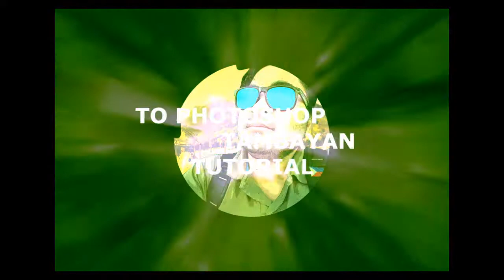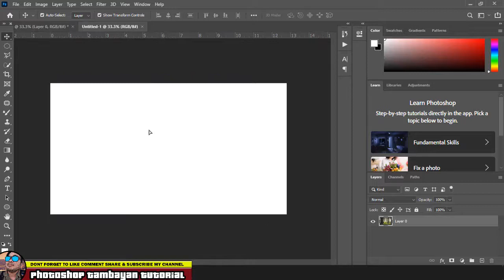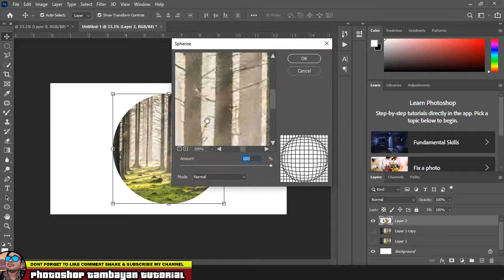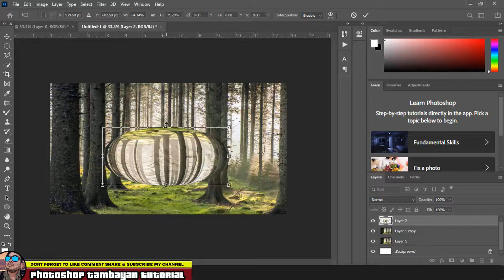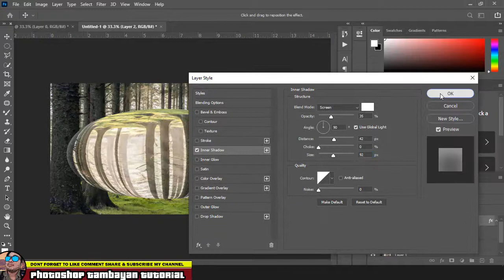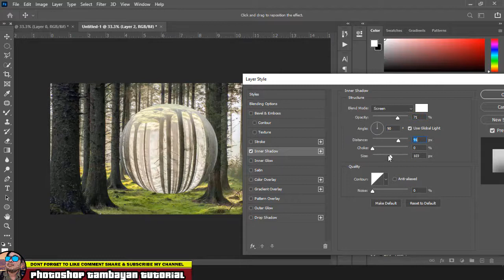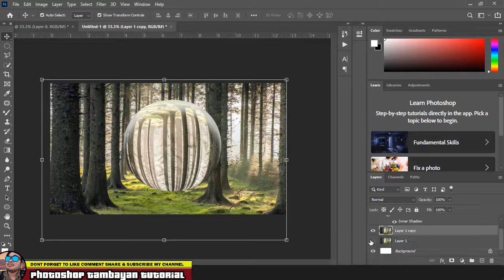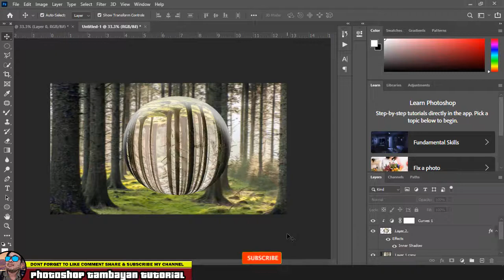HOW to CREATE CRYSTAL BALL EFFECT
crystal ball 1 curtain rod and coordinating finial set
crystal ball 150mm
crystal ball 12
crystal ball 100 led globe string lights with remote & timer
crystal ball 100 led globe string lights with remote & timer - medium
crystal ball 1 curtain rod and coordinating finial set - exclusive home
1 crystal ball ct ellington ct
sims 1 crystal ball
1 inch crystal ball
2 crystal ball court ellington ct
2 crystal ball for chandelier
mines 2 crystal ballroom
sims 2 crystal ball
hitman 2 crystal ball
ffx 2 crystal ball
2 inch crystal ball
3 ball crystal lamp
3 ball crystal chandelier
sims 3 crystal ball
warcraft 3 crystal ball
yakuza 3 crystal ball
3 inch crystal ball
re 3 crystal ball puzzle
crystal ball 40mm
crystal ball 4 pics 1 word
40mm crystal ball
4 inch crystal ball
sims 4 crystal ball mod
sims 4 crystal ball cc
4 pics crystal ball cross
4 crystal golf ball
5 crystal ball table lamp
5 inch crystal ball
5 seconds crystal ball
5 element crystal balls
crystal ball 64 bit
crystal ball 64 bit download
crystal ball 64 bits descargar gratis
crystal ball 60mm
crystal ball 6 inch
crystal ball 6mm earrings
oracle crystal ball 64 bit download
6 crystal balls feng shui
6 inch crystal ball
6 smooth crystal balls
6 inch crystal ball for sale
6 inch crystal ball stand
6 crystal highball glasses
6mm crystal balls
6 inch quartz crystal ball
7 crystal balls feng shui
7 crystal ball ct ellington ct
24/7 crystal ball
24/7 crystal ball basketball
24/7 crystal ball 2020
7 color crystal ball
24/7 crystal ball football
24/7 crystal ball predictions
crystal ball 80mm
crystal ball 8 inch
crystal ball 80mm for sale
crystal ball 80mm diameter
solar system crystal ball 80mm with 3d laser engraved sun system
induction crystal ball 888
crystal ball anni 80
crystal ball photography 80mm
8 crystal balls feng shui
8 crystal ball for sale
8 inch crystal ball
magic 8 crystal ball
kyber crystal 8 ball
dragon quest 8 crystal ball
8 inch quartz crystal ball
free magic 8 crystal ball reading
crystal ball anni 90
faceted crystal ball 9 units
without a crystal ball 90 day fiance
9 crystal ball ct ellington ct
900mm crystal ball
9ct crystal ball earrings
engelsrufer ohrhänger crystal ball 925 sterling silber rosé / weiß
engelsrufer ohrhänger crystal ball 925 sterling silber
9 inch crystal ball